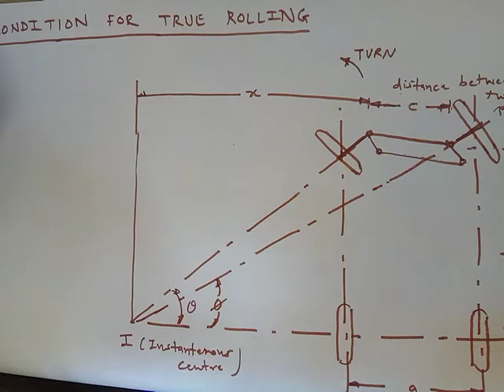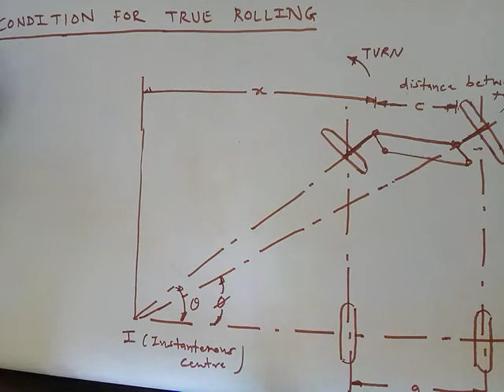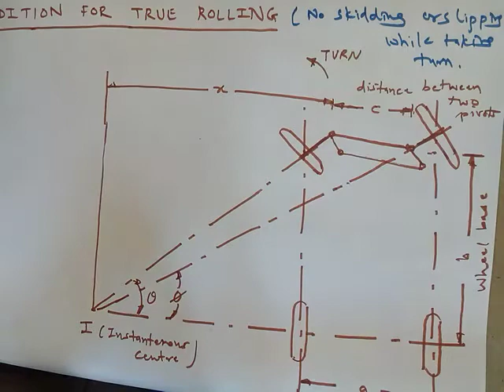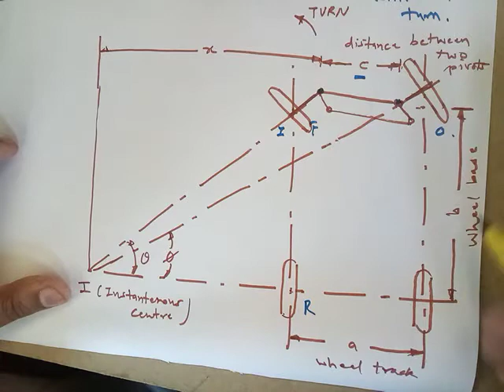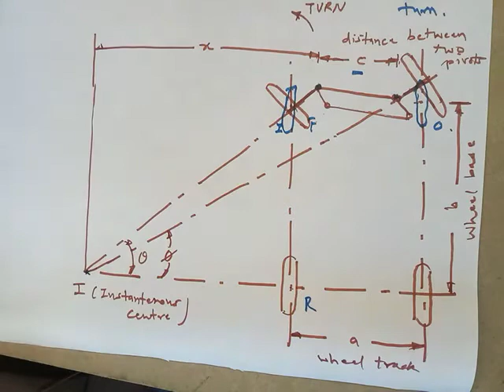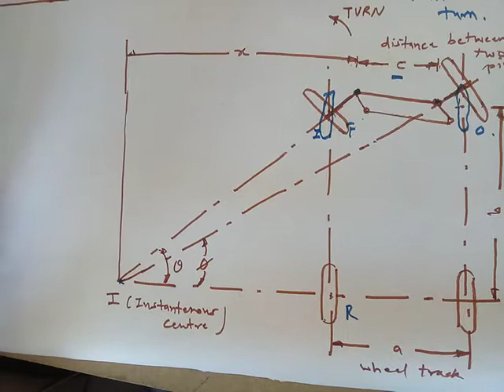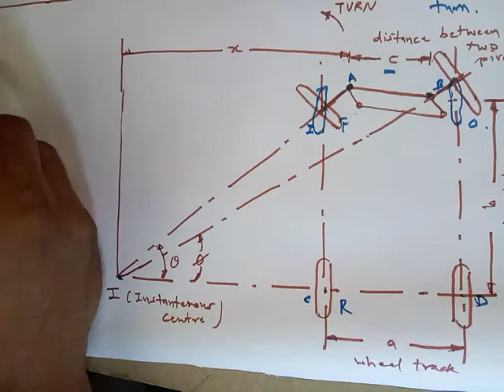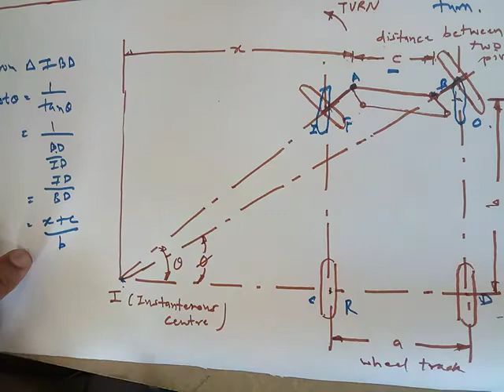STEERING MECHANISM - CONDITION FOR TRUE ROLLING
Steering mechanism is primarily provides a facility of taking turn while driving. Steering system is also provides true rolling of wheel which means vehicle not skid or sleep while taking turn. In this lecture condition to be satisfied for true rolling of all wheel is derived.